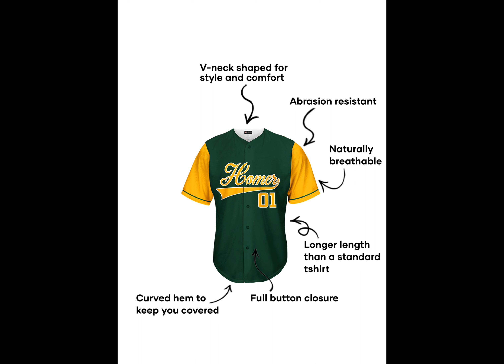Homer DRI FIT Dark Pine GA Baseball shirt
Inspired from the baseball term homer which is short for home run. This Never-Iron GA Baseball shirt is made with Abrasion Resistant Breathable Technical Air Vent™ fabric. Durable shirt built to keep you Sweat-Proof and Wrinkle-Free. Designed for your Casual Days Out and Travels.